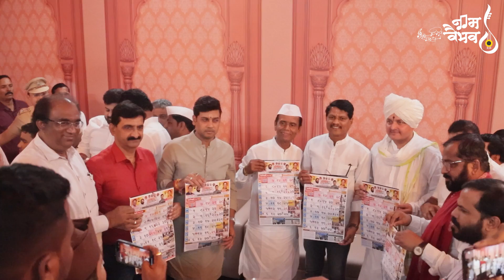पूज्य योगिराज महाराज गोसावी कीर्तन | day5 श्रीमलंग गड अखंड हरिनाम सप्ताह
day4
पखवाज विकास जी महाराज बेलूकर मधुकर जी धोंगडे